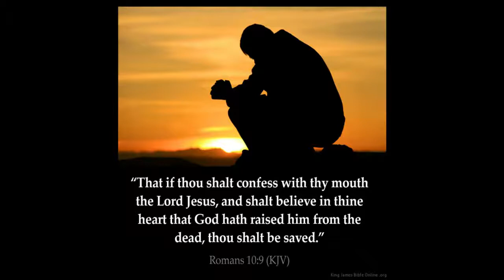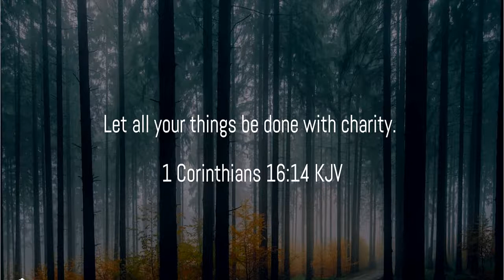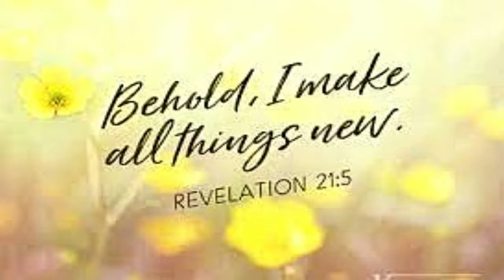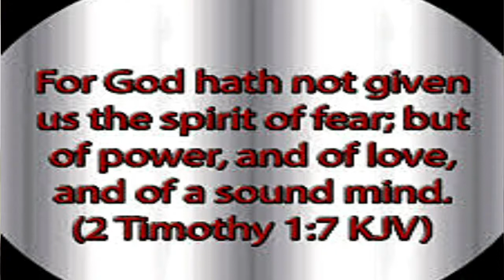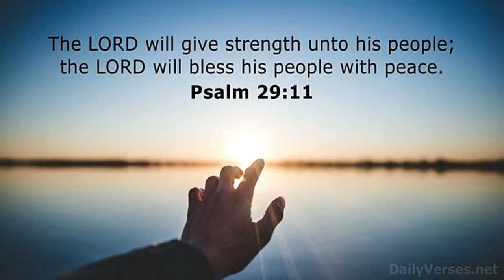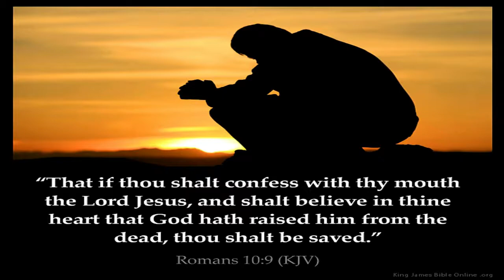BIBLE IN 365 - GENESIS 19 - 21 KJV (Anika Shea - BUILD MY LIFE)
Chapters 19-21 of Genesis. I'm still reading at you. LOL